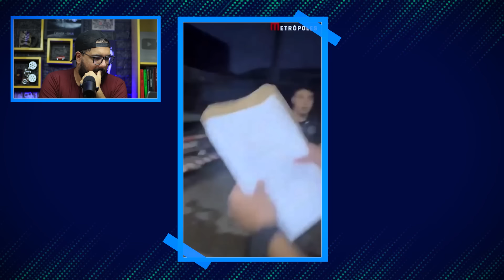JOEL REAGE A POLICIAIS DE GOIÁS QUE INVADIRAM CASA ERRADA NO MEIO DA MADRUGADA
Apresentação: Joel Paviotti
Câmera e produção: Fernando Zeneratto
Edição: Fernando Zeneratto
Direção: Caio Picinini